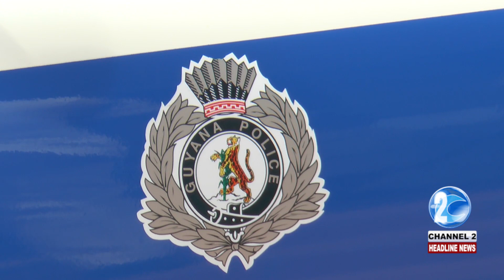ROBBER OPTS TO REPAY VICTIM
Esther Sobers tells us that a man who had recently robbed his best friend has decided to pay him back….